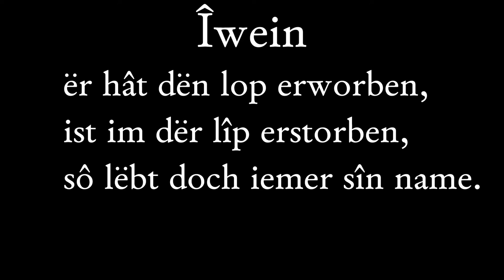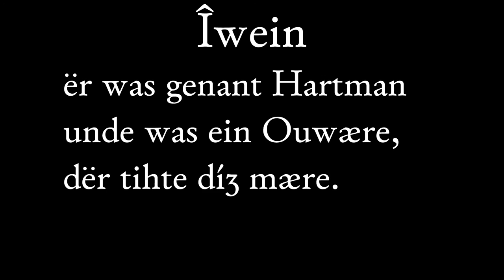Hartmann von Aue - Îwein, 1-30 (Middle High German)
This is a recitation of Îwein in a reconstructed Middle High German pronunciation.